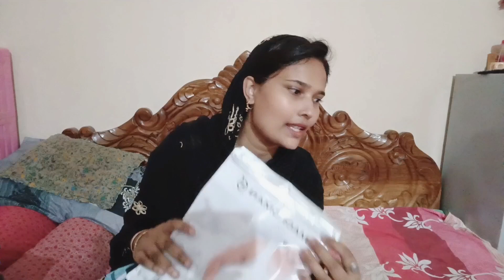2022 এর ঈদ মার্কেটিং 2।।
2022 এর ঈদ মার্কেটিং 2।